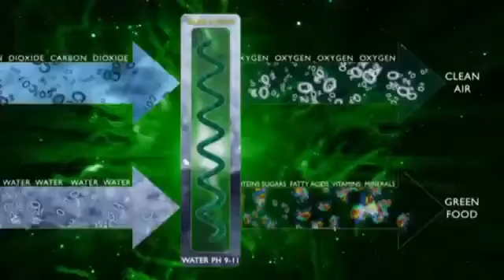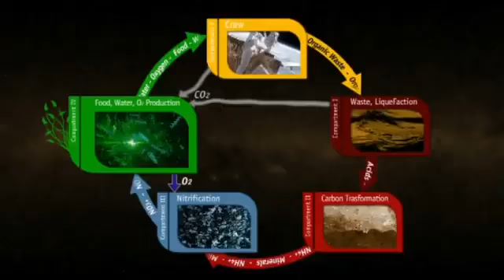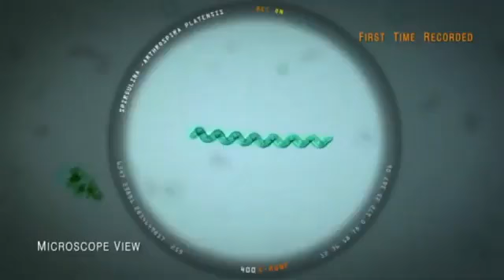СПИРУЛИНА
Источник растительного белка, витаминов (С, Е, группы B), минералов (кальций, железо, цинк, фосфор, магний), ценных жирных кислот, хлорофилла и редкого антиоксиданта фикоцианина.

В Coral Club 100% Спирулина, выращенная в экологически чистых условиях. Каждая таблетка содержит 500 мг чистой спирулины без добавления вспомогательных веществ.
Спирулина способствует снижению холестерина, улучшает обмен веществ, помогает контролировать вес, выводит токсины, придает сил и бодрости.